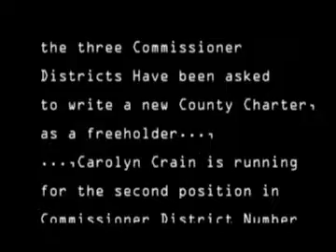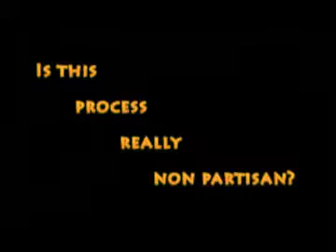Vote for Freeholder Carolyn